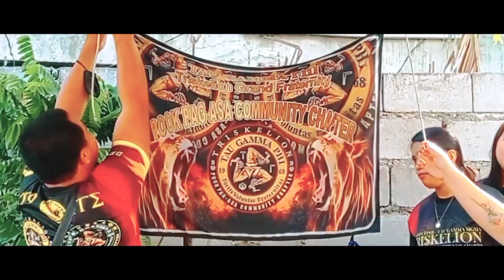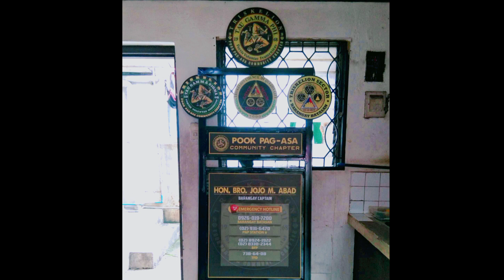TAUGAMMAPHI - TAUGAMMASIGMA Pag Asa Community Chapter GiFt GivinG 12/30/2022